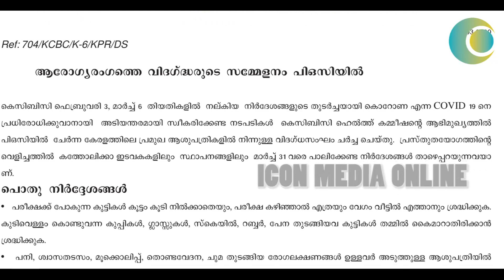വാർത്തകൾ ഈ ആഴ്ച 2